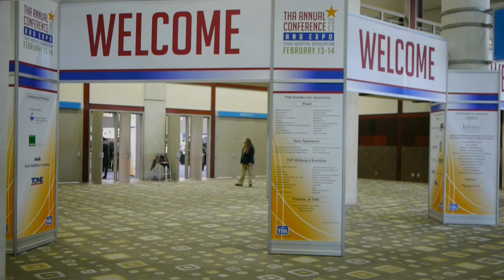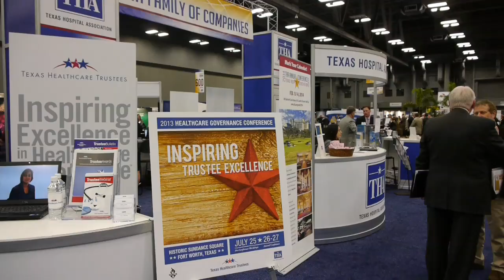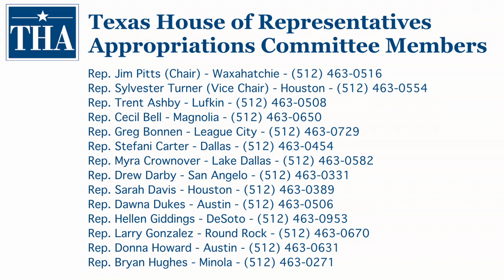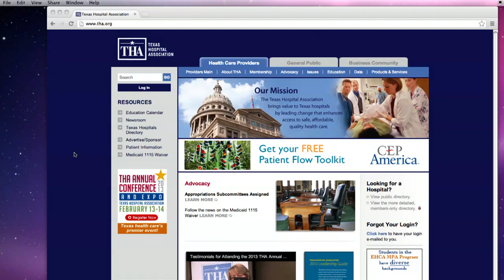THA Capitol Update: Communicating with the 83rd Texas Legislature | February 20, 2013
In this podcast, John Hawkins, senior VP for advocacy and public policy, discussing issues surrounding the legislative session, communicating the hospital message in communities and how best to communicate with legislators.